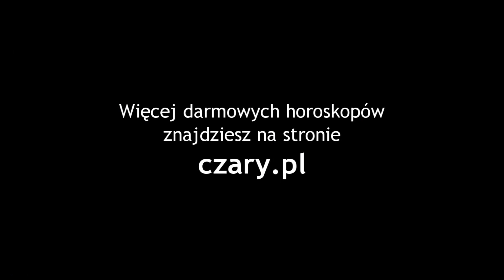Horoskop tygodniowy 13 - 19.XII.2010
Mii Krogulska i Iza Podlaska z portalu Czary.pl przedstawiają horoskop dla 12 znaków zodiaku na nadchodzący tydzień.